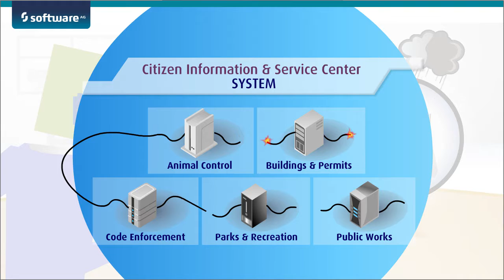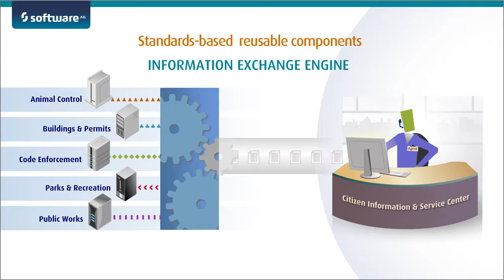Data Integration for Government Services 2-Minute Explainer Video